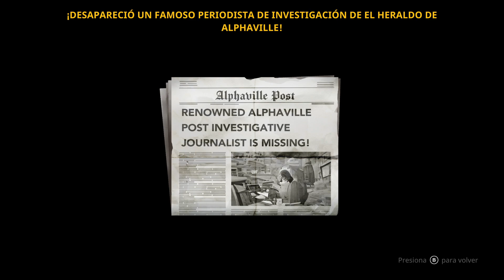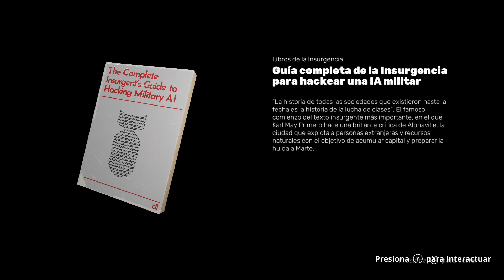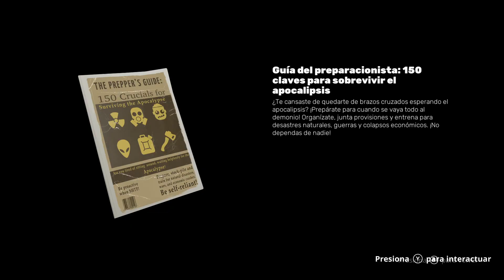Intro The Cub [Español HD]